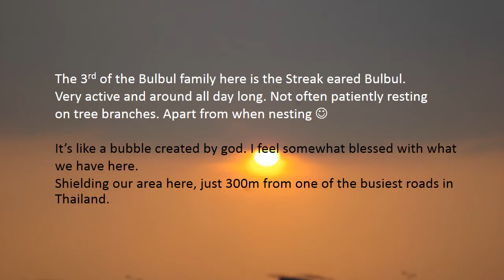Streaky - Nesting Streak eared Bulbul close up